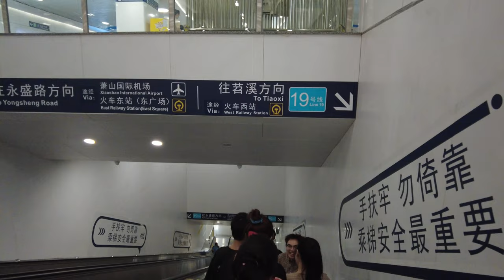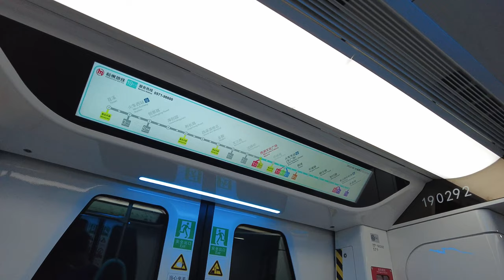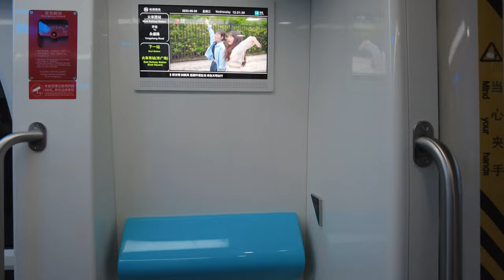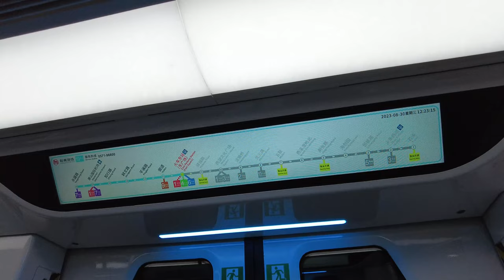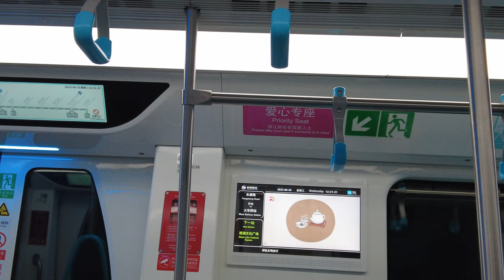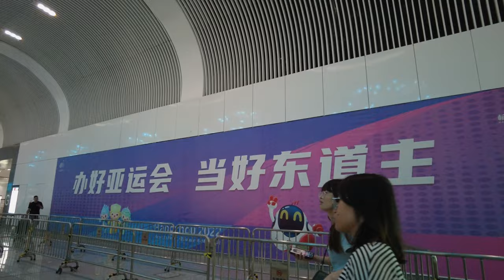4K 杭州地铁19号线 亚运专线 | Hangzhou Metro Line #19 for Hangzhou Asian Games, Hangzhou Virtual Tour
坐杭州地铁19号线，“亚运号”专列是19号线中的一辆定制列车。杭州地铁19号线贯穿萧山国际机场、火车东站、火车西站三大核心枢纽，亚运期间将成为迎接海内外宾客的窗口。同时，该线路覆盖了杭州亚运会56个竞赛场馆中的22个。

Take the Hangzhou Metro Line 19, the "Asian Games Special" is a customized train in Line 19. Hangzhou Metro Line 19 runs through three major core hubs: Xiaoshan International Airport, East Railway Station, and West Railway Station, and will become the window to welcome guests from home and abroad during the Asian Games. Meanwhile, this line covers 22 out of the 56 competition venues for the Hangzhou Asian Games.